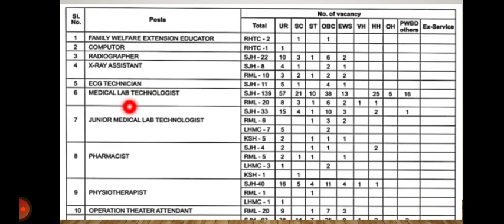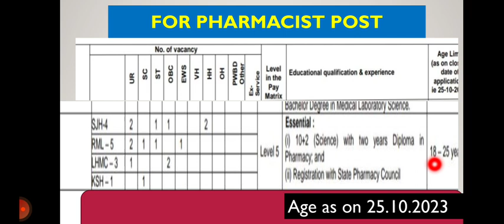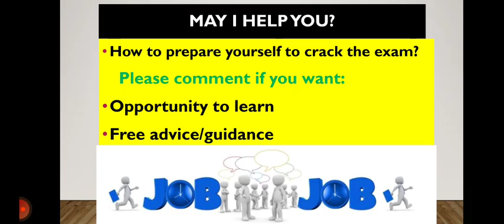Job vacancy for post of Pharmacist, Paramedical, Nurse-Central Government-October,2023||Dr. S Naskar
Announcement of job vacancy for Pharmacist, Paramedical staff, Nurse etc at Central Government hospital, India in October, 2023.
Last date of online application is 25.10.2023.

Best wishes!

|| Pharma-Scope ||